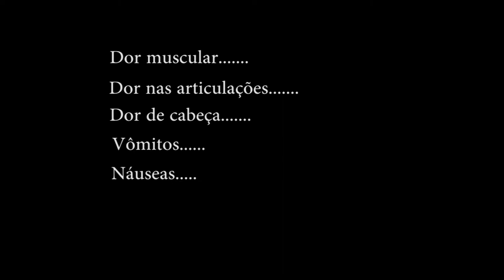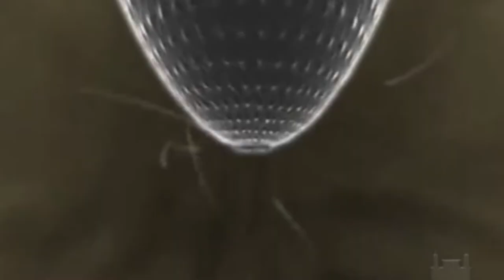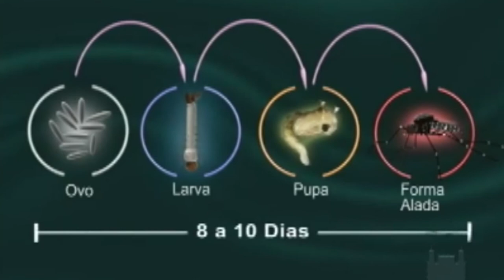Dengue em Cubatão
Matéria realizada por Josevaldo Barbosa e Damião Nogueira sobre a Dengue em Cubatão.